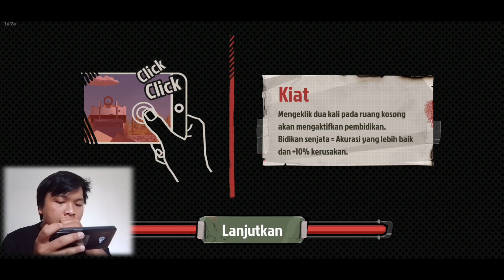Menyelamatkan Kurir dan Mobil Walikota - The Walking Zombie 2 Indonesia - Part 20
Kita akan menjalani Misi untuk Menyelamatkan Bapak Kurir dan Mobil Walikota. Bagaimana keseruannya? Kuy nonton! ...

Ikan Piranha Makan Tomat,
Coba Lihatlah Sampe Tamat 🗿

Sipp, Langsung Saja Tonton!!!
*Stay Creative And Keep Writing Content